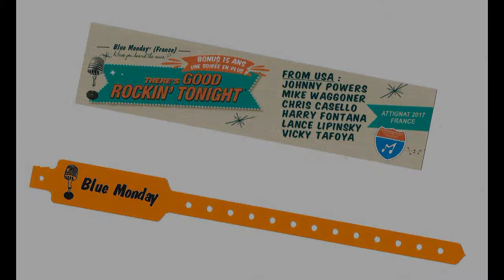Montage photos Attignat 2017